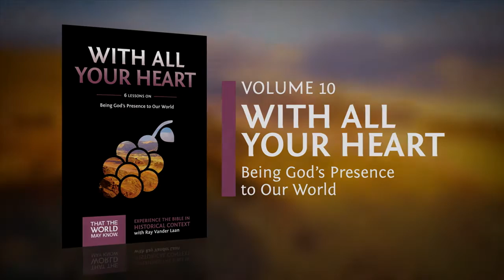With All Your Heart by Ray Vander Laan - Trailer